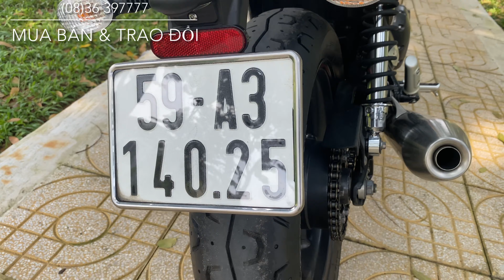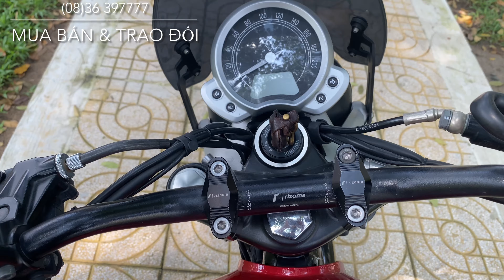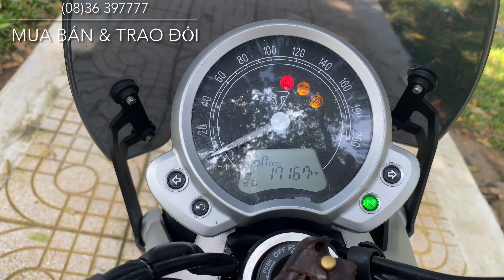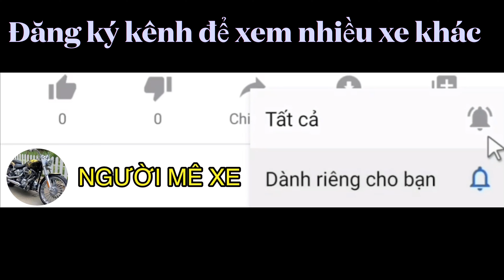Triumph StreetTwin 900 Xài Lướt , XE Cực Đẹp , Bao Sang Tên - Người Mê Xe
Triumph Street TWin 900 HQCN Dk 2018 Bs TP odo 17000km có vô nhiều đô chơi
Xe chủ mua mơi tại hãng
👉 Gù ghi đông Rizoma
👉 Tay thắng tây côn Evotech
👉Kính gù CRG Bình dầu tây côn đồ chơi hãng
👉Bao tay Motogadget
👉Đèn xi nhanh gù tay Motogadget
👉Kính chăn gió đồ chơi hãng
👉Cặp đĩa phanh trươc sau GALFER
👉Bảo vệ gầm
👉Chống đỗ bão vệ lốc máy hãng 👉
👉Căp đèn Tun trợ sáng
👉Nhông sên dĩa Đồ chơi Và vai món linh tinh
👉Da yên đồ chơi của hãng
👉Đèn pha bi les
      Đồ zin còn đủ nha ae tặng hêt đô chơi và đô zin
Xe không đâm đụng té ngã mua bán công chứng trong ngày cho ae
👍👍 Tiền Đồ chơi trên xe mấy chục triệu rôi ae

XEM XE TẠI NHÀ 24/24
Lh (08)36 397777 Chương